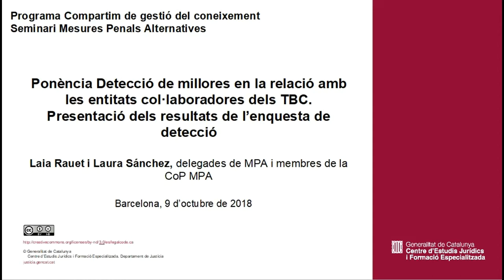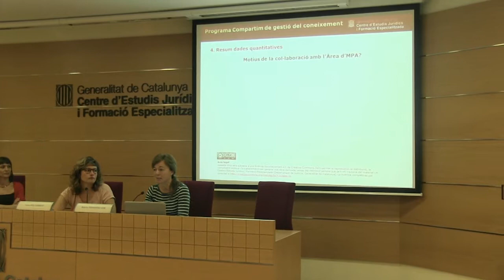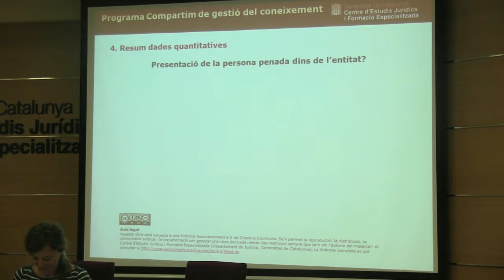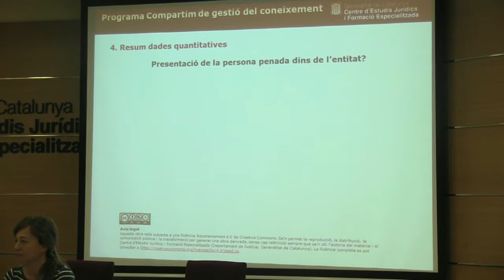181009 Seminari Mesures Penals Alternatives. Millores en la relació amb les entitats col·laboradores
Detecció de millores en la relació amb les entitats col·laboradores dels TBC. Presentació dels resultats de l’enquesta de detecció

Laia Rauet i Laura Sánchez,